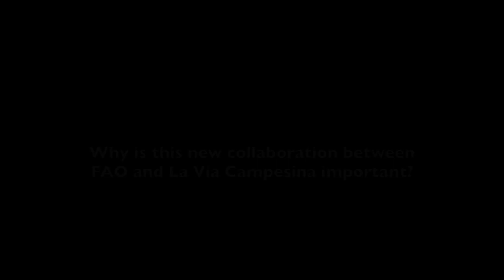FAO will cooperate with La Via Campesina, the largest movement of small food producers in the world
(Rome, 4 October 2013) Today, during a meeting between La Via Campesina and FAO's Director general Jose Graziano da Silva an agreement of cooperation was formalized which acknowledged the essential role played by small holder food producers. Their role was recognised as most important in the eradication of world hunger. The cooperation will focus on various key areas: strengthening peasant based agro-ecological food production, protecting small holders rights to access land and water, as well as improving farmers rights over seeds in accordance with international and national seed laws. This cooperation's framework will lay special emphasis on the key role played by youth and women in food production as well as the need to improve their access to land and other productive resources.

According to Elizabeth Mpofu from the General Coordination of La Via Campesina,"this is an important step forward in our efforts to address UN institutions and governments to have a policy shift towards food sovereignty. We expect that this cooperation will give further support to our peasants and small farmers who work on their fields to produce food for the majority of the world population".